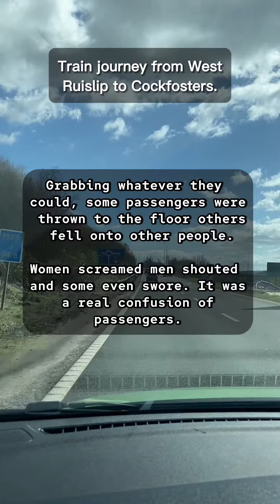Funny Story | “I can’t see,” she said. “Is this Cockfosters?”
joke | jokes | jokes funny | dad joke | joker quotes | jokes video | comedy jokes | work jokes

Your daily laughs and funny jokes!